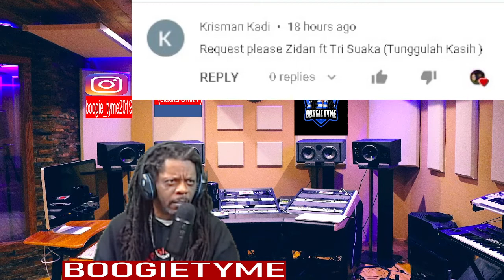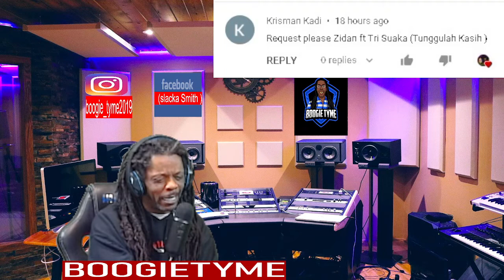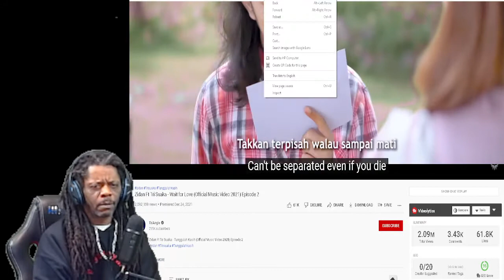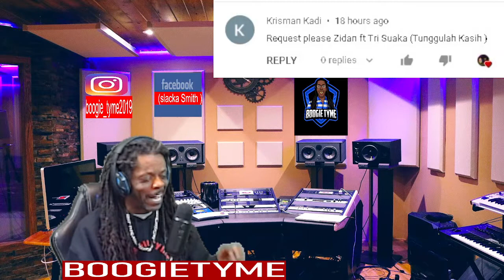Zidan Ft Tri Suaka - Wait for Love (Official Music Video 2021) Episode 2 Reaksi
Zidan Ft Tri Suaka - Wait for Love (Official Music Video 2021) Episode 2.